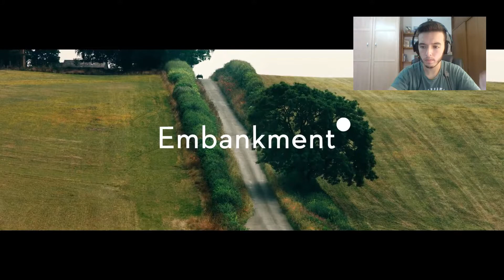Breathe (Una razón para vivir) - Reacción al tráiler